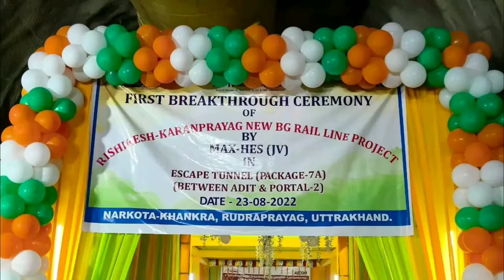ऋषिकेश-कर्णप्रयाग रेल लाइन पर पहला ब्रेक थ्रु खांखरा - नरकोटा | Indian Railways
ऋषिकेश_कर्णप्रयाग रेल लाइन परियोजना का काम तेज गति से चल रहा है। नरकोटा और खांकरा के बीच बन रही रेल टनल का कार्य रिकॉर्ड समय में आज पूरा हो गया है। टनल बनाने में 400 से अधिक इंजीनियर और विशेषज्ञ कार्यरत हैं। सुरंग की लंबाई 1965.50 मीटर हैं। रिकार्ड टाइम में सेफ्टी के साथ ऋषिकेश-कर्णप्रयाग रेल लाइन पर पहला ब्रेक थ्रु खांखरा - नरकोटा टनल ऋषिकेश-कर्णप्रयाग रेल लाइन के एडिट 6 ए के पैकेज 7 ए पर 1965.50 मी लंबी टनल आर-पार खांखरा से नरकोटा के बीच बनाई गई है टन टनल को पूरा करने में लगा 17 महीने  का समय लगा! 125 किमी ऋषिकेश-कर्णप्रयाग रेल लाइन पर  पहाड़ के लोगों का रेल देखने का सपना जल्द ही पूरा होने वाला है। इसी कड़ी में ऋषिकेश कर्णप्रयाग 125 किमी लंबी रेलवे लाइन पर पहली बार 1965.50 मी सुरंग आर-पार हुई है। यह सुरंग नरकोटा और खांखरा के बीच में बनाई गई है। पहाड़ की विषम भौगोलिक परिस्थितियों के बीच इस टनल का निर्माण कार्य किया गया है। टनल का कार्य कर रही कार्यदायी संस्था मैक्स इंफ्रा इंडिया लिमिटेड को एडिट 6 ए के पैकेज 7 ए की इस टनल को आर-पार रिकॉर्ड टाइम में किया।
# rishikesh karanprayag rail line
rishikesh railway
Railway line
वीडियो देखने के लिए आप सभी का बहुत बहुत धन्यवाद।